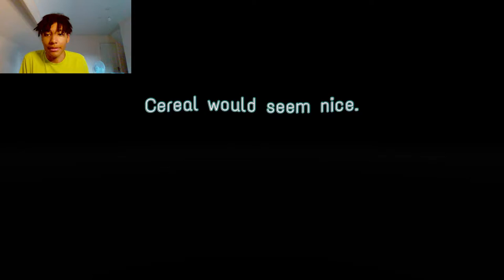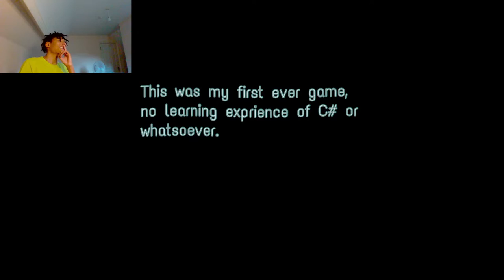yep...just look at what this game got me looking like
Bonduckbtw